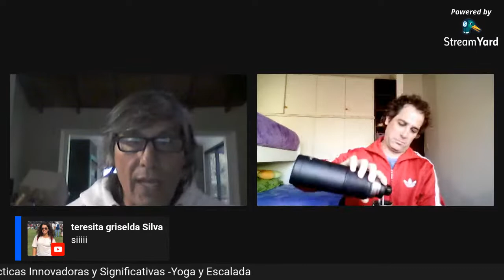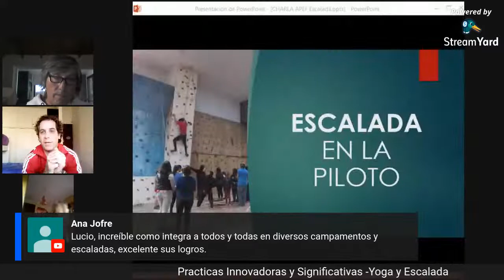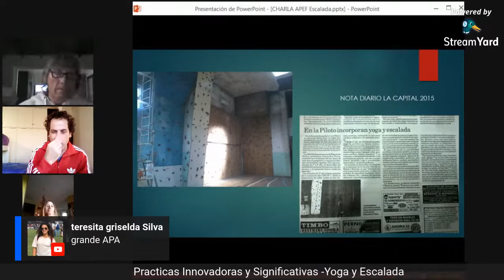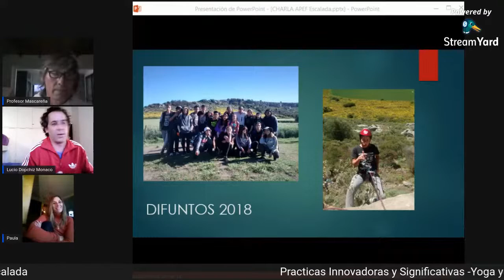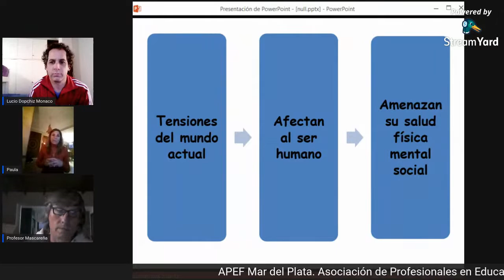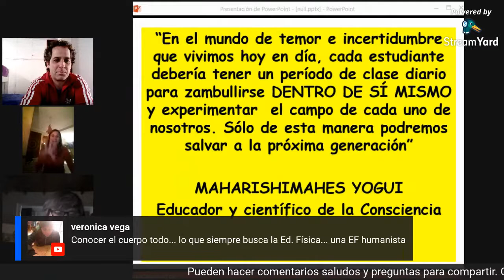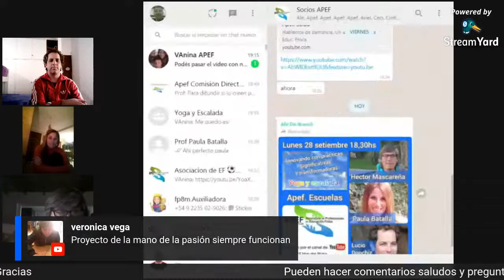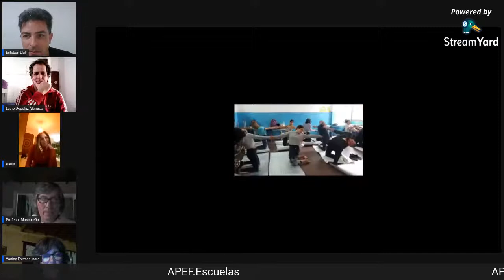Apef.Escuelas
Innovando con practicas significativas.
Yoga y Escalada